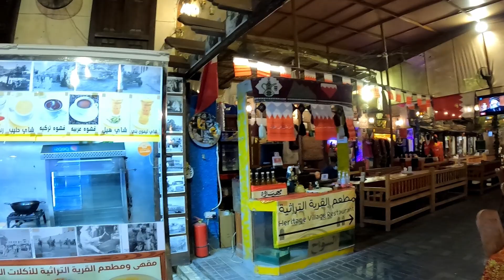THE SOUQ CLOSES...MANAMA BAHRAIN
Manama Souq is a warren of narrow streets and alleyways emanating south from Bab Al Bahrain. Here you can pick up everything from electronic goods and bargain t-shirts to spices and shisha pipes. But the real reason to visit is to wander through the bustling streets of a market that still evokes the atmosphere of an ancient souq.